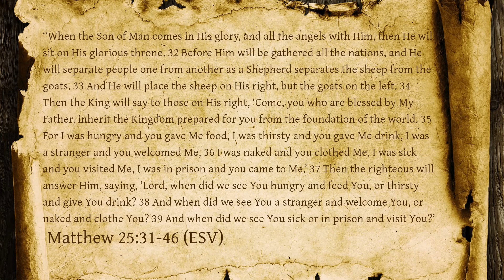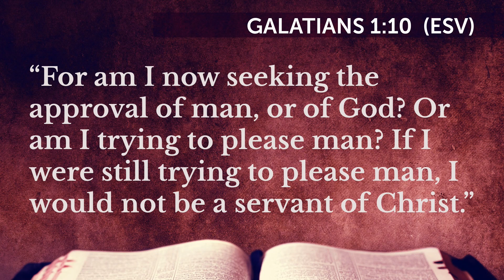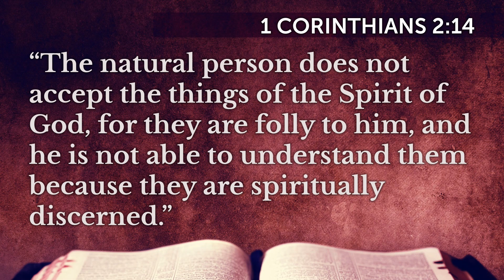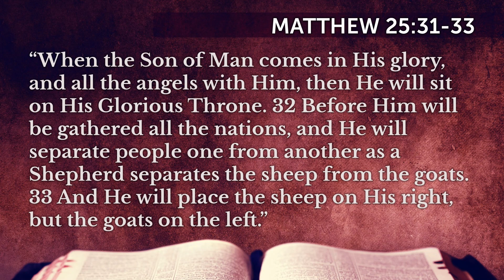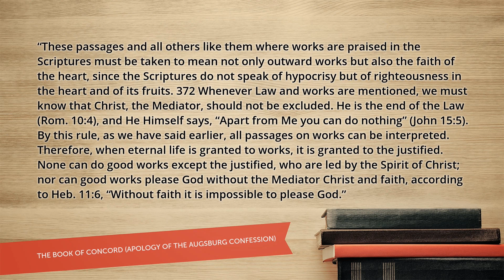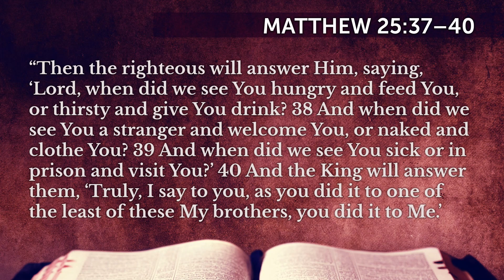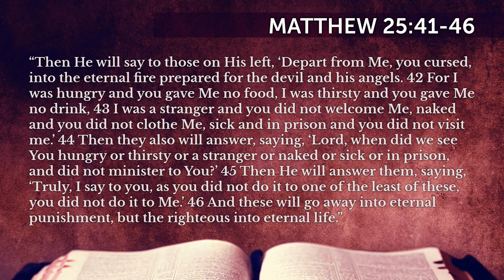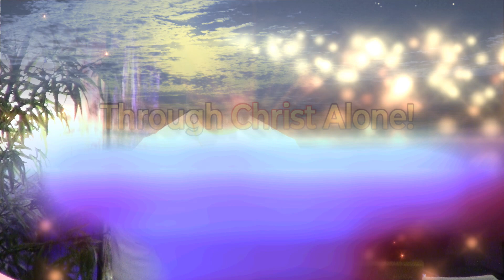“The Great Separation” Matthew 25:31-46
Please Help Me Spread the Gospel to the World!

This helps with the YouTube algorithms and helps this Message of Christ reach more people so they too can hear about the Good News salvation message freely given in Jesus Christ!!

Two weeks ago, we had the parable of the five wise and five foolish virgins; last Sunday we heard the parable of the talents; and today we have the completion of this study which describes what will happen to both classes of individuals when the Lord Christ returns to separate them, one from another, as a Shepherd separates the sheep from the goats.

All three of these parables are vital to your understanding of Christianity and salvation in Christ Jesus our Lord. I ask that you thoughtfully watch them all, then share them with a friend. God bless you in your efforts to spread the Gospel!

Sermon preached Sunday, November 26, 2023, by Rev. John L. Redal, Pastor

Central Lutheran Church Tacoma WA    Centrallutheranchurch.com